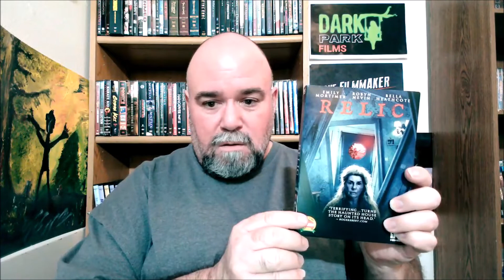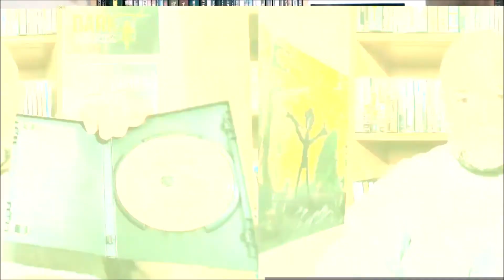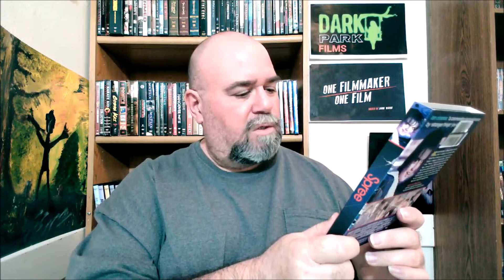DOLLAR TREE "DVD & BLU-RAY" PURCHASE #19 (2022)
A Bluebird In My Heart (Shudder) (Blu-ray)
Screaming Skull Collection - 8 Creature Features On 2 DVDs!
The Murder Of Nicole Brown Simpson
Space Force: Battlefront
Kill Another Day
Flight From Hell
Burning Kiss
Relic (IFC Midnight)
Spree

Copyright Dark Park Films